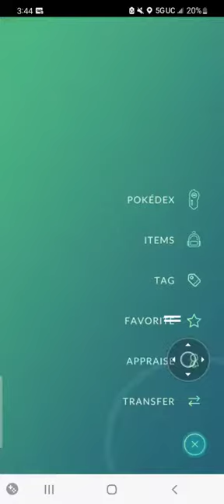the most useless 100% iv pokemon